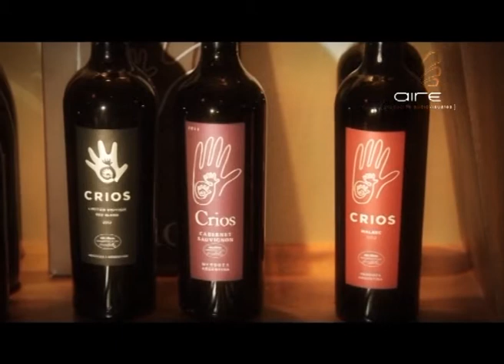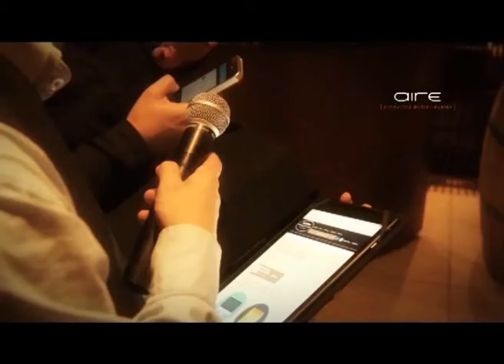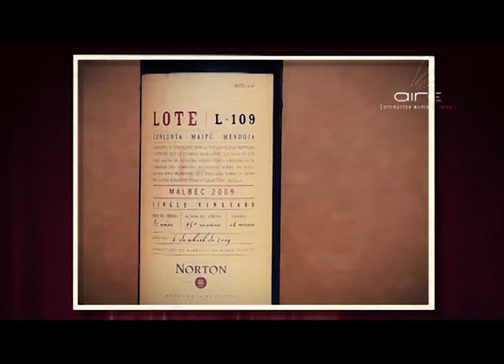Vyp Sabado19 de abril del 2014 (bloque 2)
Bodega Dominio del Plata presento su tienda on line.
Amuva realizo un picnic en el dia mundial del Malbec.